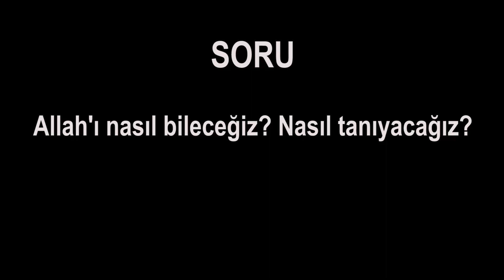Allah'ı nasıl bileceğiz? Nasıl tanıyacağız?